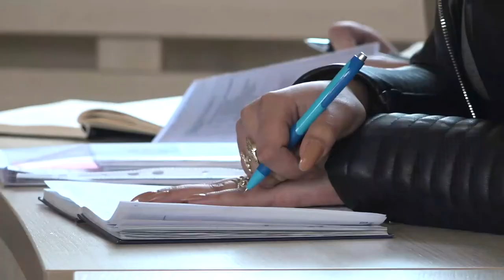FUNKCIONALNO OSNOVNO OBRAZOVANJE ODRASLIH U ŠKOLI “DUŠAN RADOVIĆ”